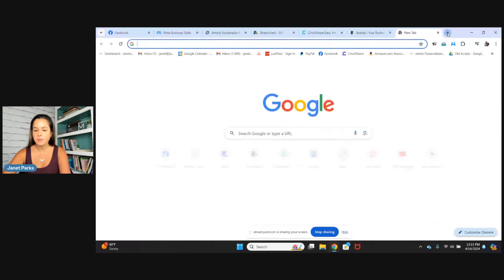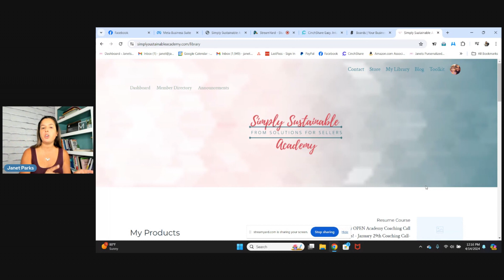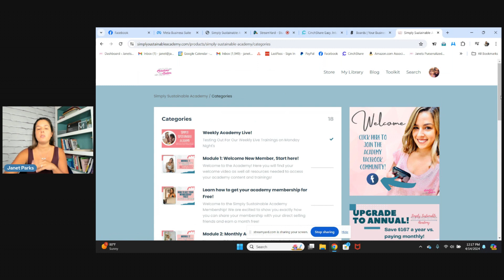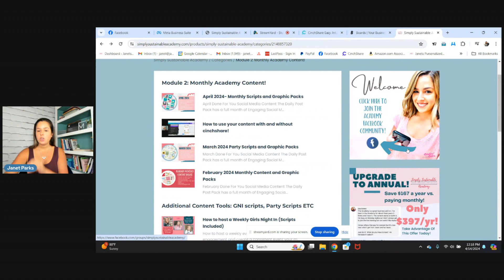Glimpse Into the Academy: How to post and Transitions to your Business Page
Join Janet Parks, the powerhouse CEO and founder of Solutions for Sellers, as she guides Academy members in navigating the evolving landscape of social media marketing. In a recent training session, Janet's energy and expertise shone brightly as she delved into strategies for seamlessly transitioning from groups to pages on Facebook. With a focus on empowering entrepreneurs, Janet emphasized that regardless of the path chosen—staying in groups, migrating to pages, or finding a balance in between—business owners are in control of their destiny.

Janet debunked myths surrounding third-party tools in groups and reassured participants about Facebook groups' continued relevance. She emphasized the importance of making informed decisions based on individual business needs rather than succumbing to industry buzz.

The training highlighted essential tools within the Simply Sustainable Academy membership, such as the VIP template tool for engaging VIPs and strategies for hosting impactful weekly signature events on business pages. Janet's practical approach and actionable insights left attendees feeling empowered to modernize their social media strategies while staying true to their business goals.

Ready to take your business to new heights? Dive into Janet Parks' transformative training sessions at Solutions for Sellers and unlock your full potential in the digital marketplace.